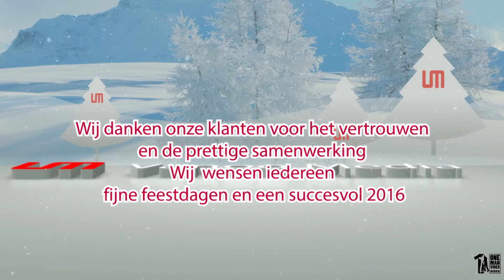Vanoo Media | Kersanimatie 2015 (versie 2)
💻 Vanoo Media, uw specialist op het gebied van webdesign, marketing en Hosting. Wij nemen uw zorgen uit handen wat betreft Social Media, E-marketing, nieuwsbrieven, SEA, SEO en nog veel meer. Wij zijn een ervaren en klantgericht bedrijf en laten uw zien op welke manier het internet voor uw onderneming een toegevoegde waarde kan bieden.

Een website laten maken door een professional maakt steeds vaker deel uit van de marketingstrategie van een bedrijf. En dat is logisch, want uw website is veel meer dan alleen een online visitekaartje. Vanoo Media kan u hiermee helpen. Wij ontwikkelen, bouwen en onderhouden succesvolle websites en webwinkels.Wij gaan de uitdaging aan om uw bedrijf online helder en herkenbaar te presenteren! Wij houden van het web en de mogelijkheden die het ons biedt om uw bedrijf of project tot een online succes te maken. ✅

Graag nemen wij de tijd om u in een persoonlijk gesprek de mogelijkheden te tonen. Wij vinden niets zo belangrijk als samen met u kijken op welke manier het internet voor uw onderneming een toegevoegde waarde kan bieden.☕️